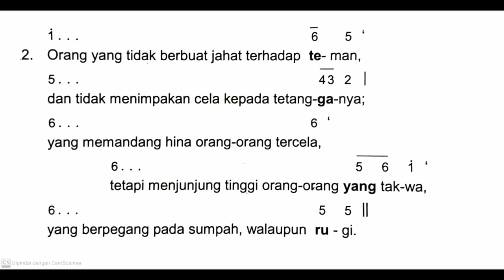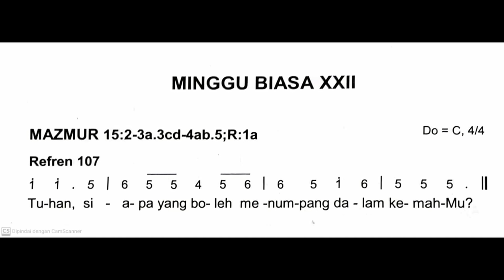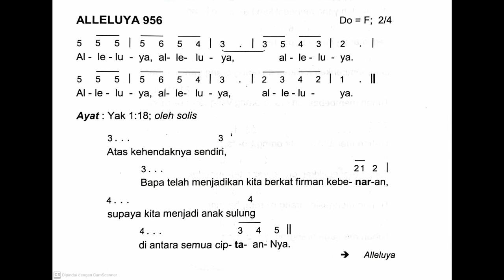[Edisi Baru] Minggu, 1 September 2024 - MINGGU BIASA XXII (Dua Puluh Dua) - Mazmur Tanggapan - Thn B